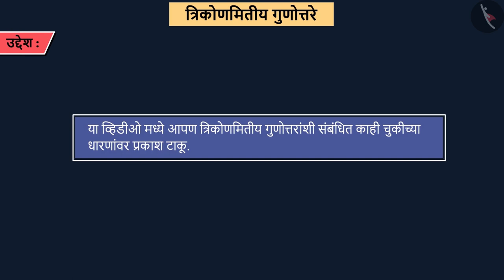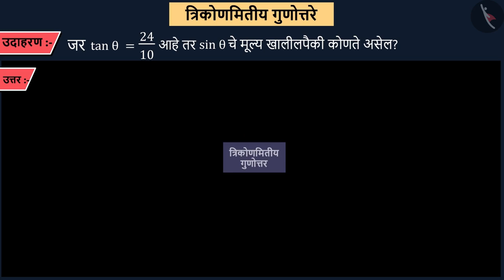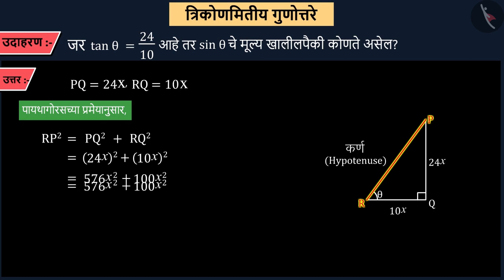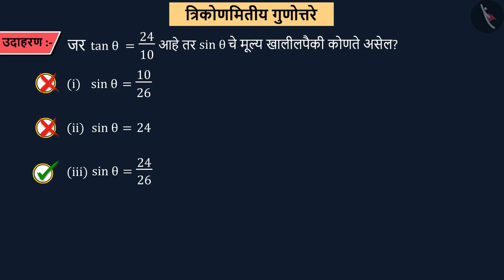त्रिकोणमितीय गुणोत्तरे|Part 3/3|Trigonometric Ratios|Marathi|Class 10